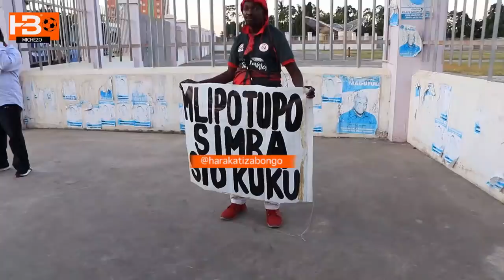🔴LIVE: Shabiki wa Simba yule Utopolo sio Figo tu atoe mpaka Ulimi kwa Simba hii nouma